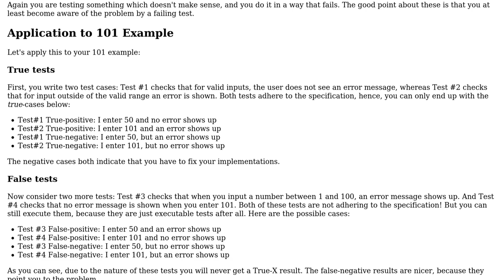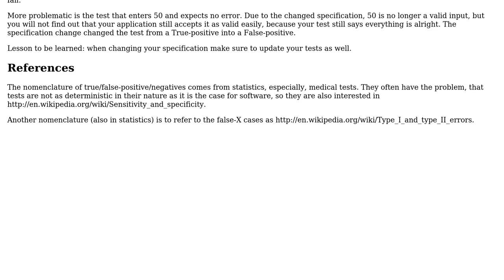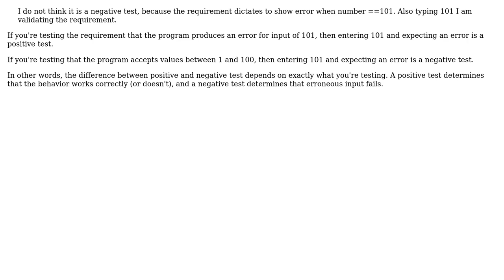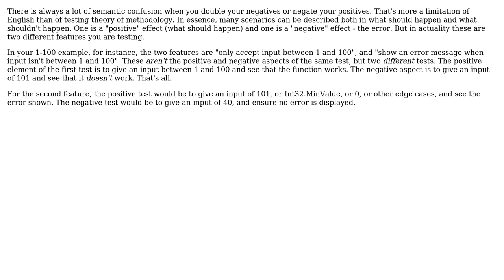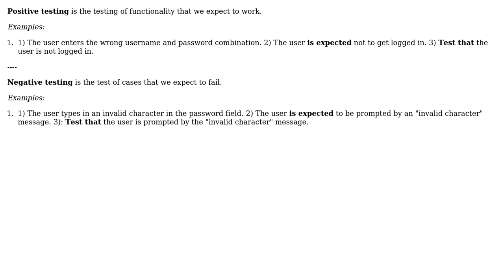Software Engineering: Negative test cases confusion (8 Solutions!!)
Software Engineering: Negative test cases confusion

With thanks & praise to God, and with thanks to the many people who have made this project possible! | Content (except music & images) licensed under CC BY-SA | Music | Images & others | With thanks to user superM user Sebastian Nielsen user Rogerio user nibra user Logicalj user John V user James Anderson user Frank user Caleb user Avner Shahar-Kashtan and the Stack Exchange Network Trademarks are property of their respective owners. You are responsible for your own actions.